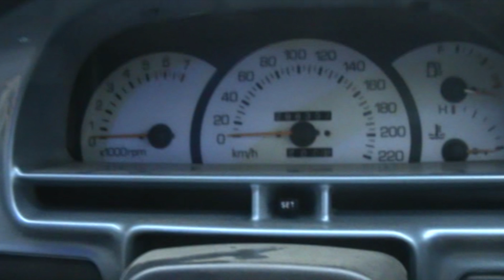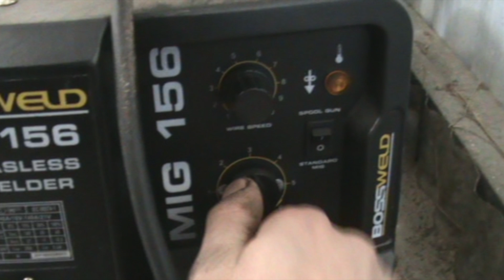more mower work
soooo pretty much just weldin the diff back in nothing to special